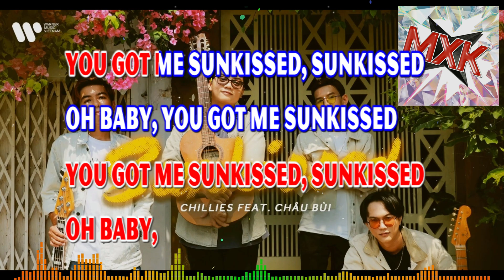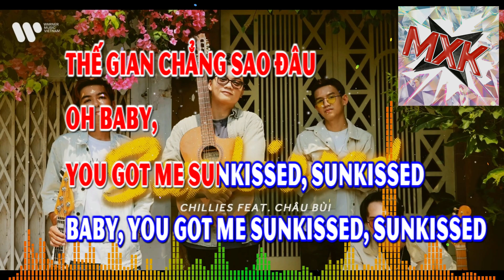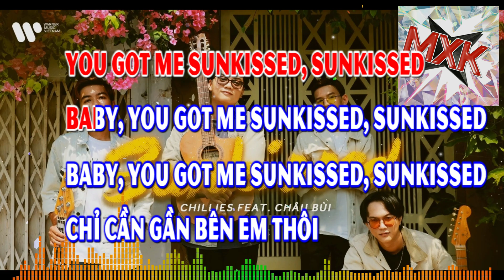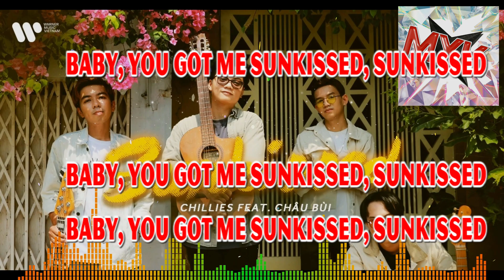Sunkissed - Chillies - VKARAOKE 🎤